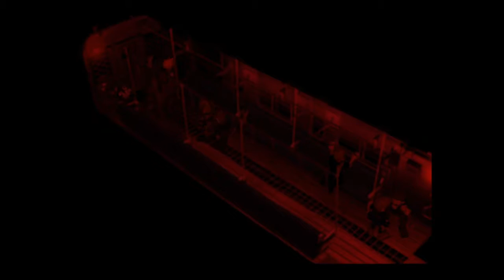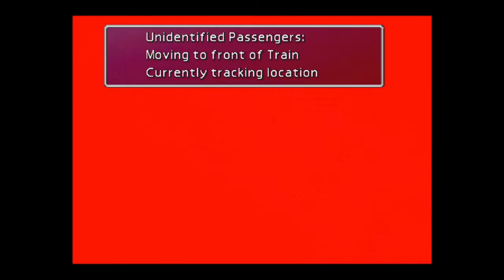Final Fantasy VII PS4 Part 2